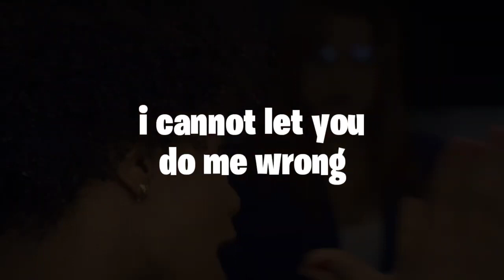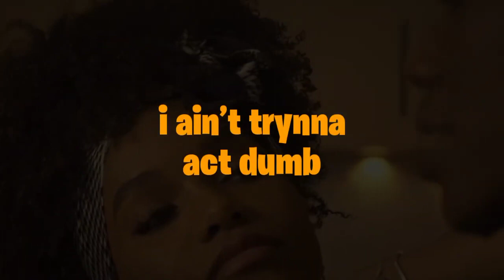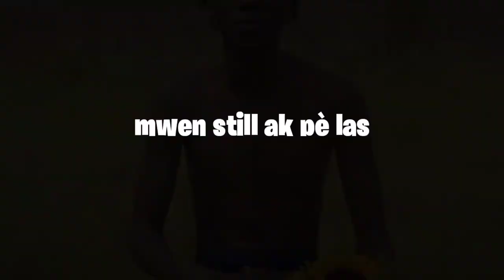The Plug - Obsession (Lyrics Video)